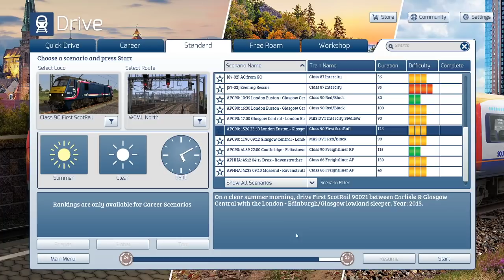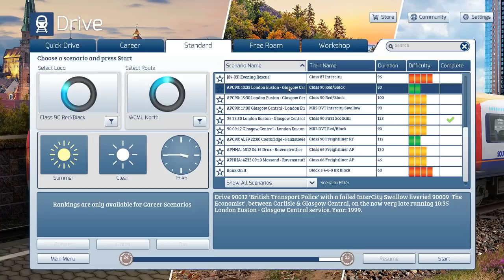Train Simulator 2020: Lowland Sleeper, First ScotRail 90021, Carlisle - Glasgow Central, WCML North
Hello and welcome to another film from Train Simulator 2020 where today we are going to be taking the Lowland Caledonian Sleeper from London Euston to Glasgow Central where we will be picking the train up from Carlisle and then run up the northern section of the West Coast Mainline calling at Carstairs and Motherwell, where at Carstairs we split our train for the rear half to continue onwards to Edinburgh and our half to Glasgow.

This was a great scenario to run and the only one I've done with the Caledonian Sleeper, the run was fantastic and things started to get busy once we got into the outer areas of Glasgow passing a few SPT 318's and Virgin Trains 390's and 221's.

My next route will once again be along the Northern section of the West Coast Mainline where we will be hauling a failed 90 and mk3 set from Carlisle to Glasgow central using a Virgin Trains liveried class 90.

If you would like to help support the channel you can do so by donating to the paypal link found down below, any and all funds from there will go straight back into the channel to help better the content not only from this but from other projects that I have in the pipeline.